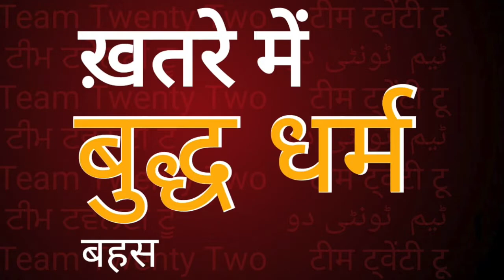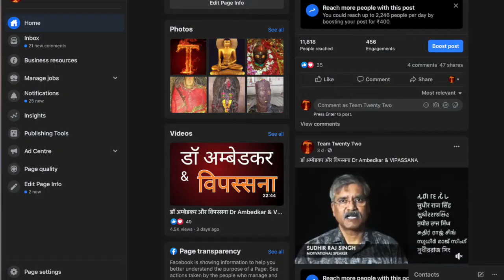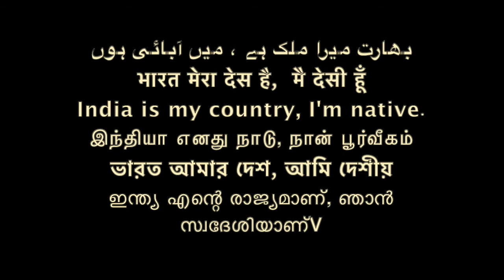बुद्ध धम्‍म ख़तरे में - बहस./Sudhir Raj Singh/Team Twenty Two